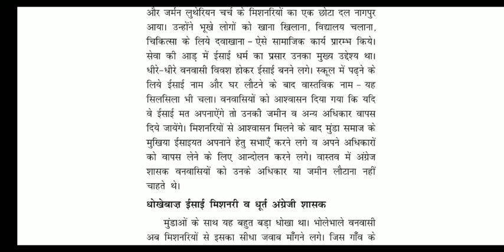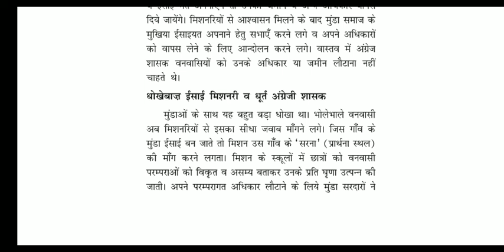मिशनरियों ने किस तरह मुंडा समुदाय के साथ कूटनीति चली ? Birsa munda history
सबसे पहले मेरे सभी सगाजनो को मेरा सेवा जोहार 🙏
इस वीडियो का उद्देश्य समाज सेवा करना और सभी सगाजनो को अपने आदिवासी धर्म संस्कृति के प्रति प्रेरित करना है इसका उद्देश्य किसी भी तरह से पैसा कमाना और लोकप्रियता से नहीं है हमारा उद्देश किसी भी समाज‌, धर्म , के व्यक्ति की भावनाओं को ठेस पहुचाना नही है | वीडियो में किसी भी तरह की त्रुटि नजर आती है तो कृपया कर मुझे बताएं हम उस वीडियो को हटा देंगे
अगर आपको और वीडियो देखना है तो नीचे दी गई वीडियो कि लिंक पर क्लिक करे -
 ____________________&_______________________c𝚌opyright disclaimer  :-- copyright disclaimer under section 107 of the copyright act 1976 allowance is made for fair use for purposes such as criticism , comment , news,  reporting , scholarship and Research fair use is a use permitted by copyright statute that might otherwise be infringing non-profit educational or personal use tips the balance in favour of fair use
 ______________________________________________Copyright disclaimer in Hindi by Bharat pandram:--- इस वीडियो का उद्देश्य किसी भी तरह से पैसे कमाना और लोकप्रियता से नहीं है कृपया कर अगर आपको वीडियो से कोई शिकायत है तो हमें कमेंट करके जरूर बताएं अगर आपको वीडियो अच्छे लगे तो लाइक करें और अपने यूट्यूब चैनल को सब्सक्राइब करें
  Credit :-- इस वीडियो में जो भी म्यूजिक सॉन्ग ट्यून इत्यादि यूज़ किया गया है उसका क्रेडिट और प्रॉफिट उसी को दिया जाएगा मुझे इससे कोई शिकवा नहीं है बल्कि मुझे इस बात की खुशी है
 ________________________&____________________Copyright worning :- इस वीडियो में म्यूजिक सिर्फ मनोरंजन के लिए लिया गया है अगर आपको हमारी वीडियो से कोई शिकायत है तो जरूर बताएं , बेवजह कॉर्पोरेट स्ट्राइक ना दें वरना आपको उल्टा कॉर्पोरेट स्ट्राइक मिल सकता है और कृपया कर हमें वीडियो के बारे में बताएं जिससे कि हम उस वीडियो पर सुधार कर सके
 सेवा जोहार जी 🙏🙏🙏
koya punem gondi dharam
                   𝙿𝚊𝚛𝚒 𝚔𝚞𝚙𝚊𝚛 𝚕𝚒𝚗𝚐𝚘 !! 𝙺𝚘𝚢𝚊 𝚙𝚞𝚗𝚎𝚖 !! 𝙶𝚘𝚗𝚍𝚒 𝚐𝚊𝚝𝚑𝚊 !! 𝙼𝚘𝚝𝚒 𝚁𝚊𝚟𝚊𝚗 𝚔𝚊𝚗𝚐𝚊𝚕𝚒 !! 𝙱𝚑𝚊𝚛𝚊𝚝 𝚙𝚊𝚗𝚍𝚛𝚊𝚖 !! 𝙶𝚘𝚗𝚍𝚒 𝚍𝚑𝚊𝚛𝚊𝚖 !! 𝙶𝚘𝚗𝚍𝚒 𝚙𝚞𝚗𝚎𝚖 !! 𝙿𝚞𝚗𝚎𝚖 !! @𝚊𝚍𝚒𝚠𝚊𝚜𝚒 !! *𝙱𝚑𝚊𝚛𝚊𝚝 𝚙𝚊𝚗𝚍𝚛𝚊𝚖*